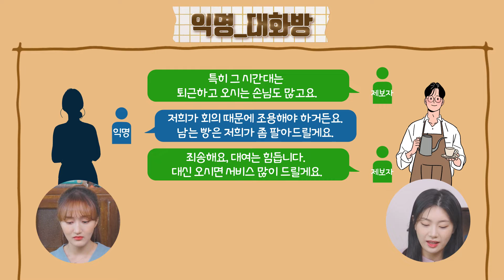[ENG CC] [신.나.다/신조어, 유행어] ㅣ신조어수다왕ㅣ 비추👎 비추천!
⭐지금! 한국에서 유행하는 신조어와 유행어는? 신조어, 나도 다 안다!

비추👎 비추천! [bi chucheon ]
'비추천'의 줄임말 별로 추천하고 싶지 않다!
not recommended

ex) 이 음식은 맛없어, 비추야! 😑
It tastes really bad. not recommended.

📖세종학당재단 새로운 영상을 가장 빠르게 만나는 방법!
지금 바로 세종학당재단 공식유튜브 채널 [구독]!

📖한국어 공부가 더 하고 싶다면?👀
세종학당재단